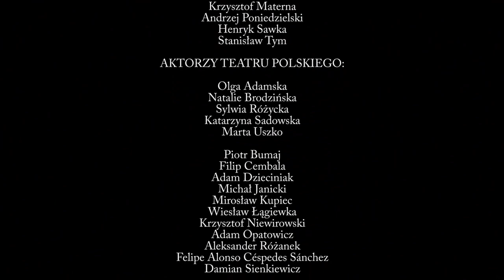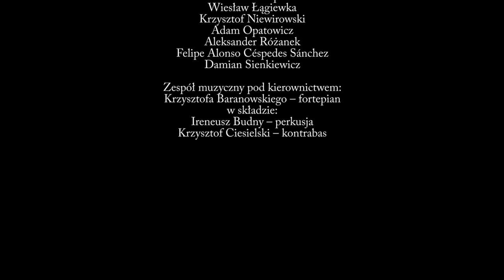Alosza Awdiejew 80-te urodziny cz 2 .Teatr Polski Szczecin